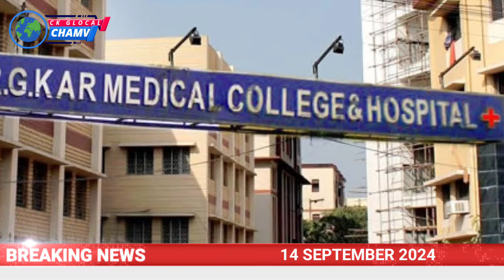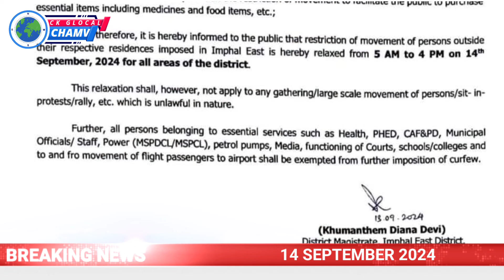RONGMEI CHAMV//14 SEPTEMBER 2024// CK GLOCAL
RONGMEI CHAMV